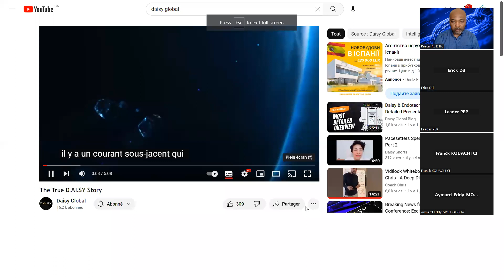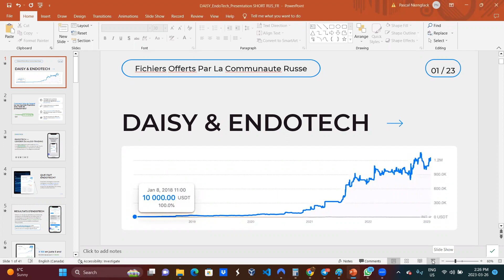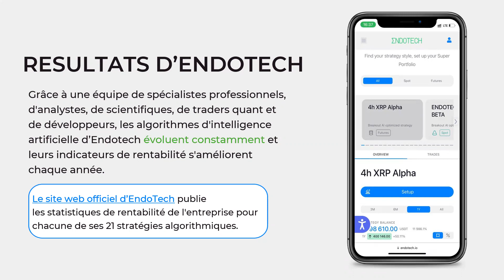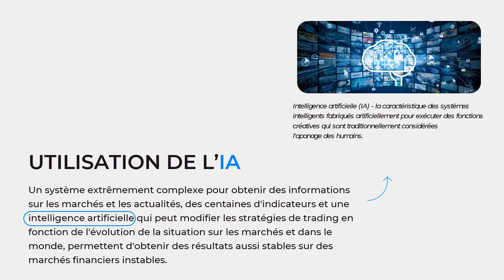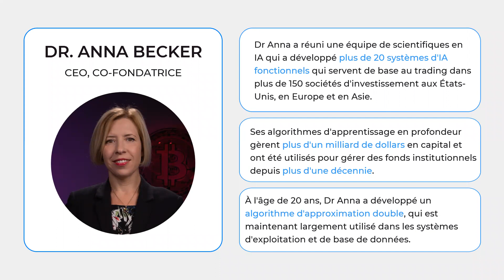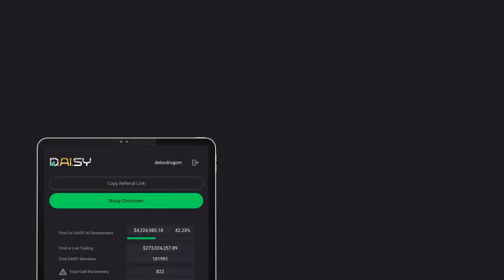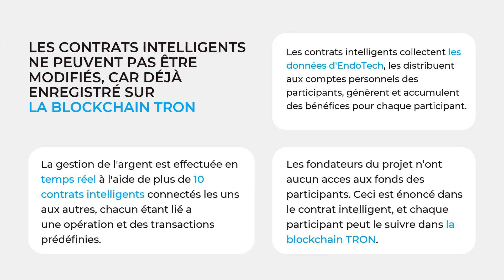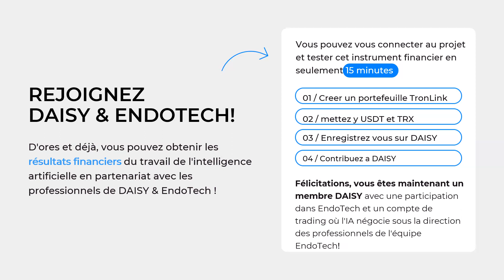Daisy En Francais Le 26 Mars 2023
Découvrez dans cette video comment grace aux technologies de trading par Intelligence artificielle de EndoTech, le projet DAISY a pu generer pres de 780% de retour sur investissement en 11 mois et aussi comment vous pouvez y participer..